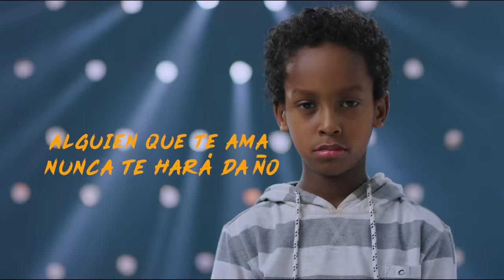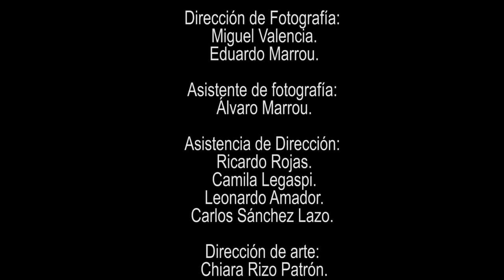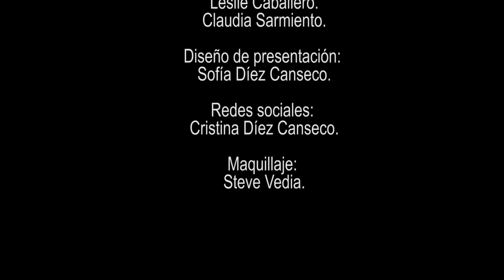Por nuestros niños - Cuidado (Videoclip)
Dirección y producción general:
Rochi Hernández DC.

Dirección de video- clip:
Jorge Carmona.
Henry De La Cadena.

Jorge Tafur Ampuero.

Productor asociado:
Fernando Elizalde Rivero.

Dirección  de Post- Producción:
Mario Ching.

Coreografía:
Dennis Montejo.

Dirección de Fotografía:
Miguel Valencia.
Eduardo Marrou.

Asistente de fotografía:
Álvaro Marrou.

Asistencia de Dirección:
Ricardo Rojas.
Camila Legaspi.
Leonardo Amador.
Carlos Sánchez Lazo.

Dirección de arte:
Chiara Rizo Patrón.

Equipo de Producción:
Carolina Diez Canseco.
Isabella Lazarte.
Italo Arrué.
Hugo Rodríguez.
Bruno Franco.
Mauricio Ramírez.

Productora técnica:
Rosanna Meneses.

Cámara:
Sasha Scheurich.
Victor Gomero.

Sonido directo:
Mario Rivas.

Post de color:
Angel Bernabé.

Gaffer:
Lander Torres.

Técnicos:
 Miguel Huanca.
Carlos Carhuayo.

Making off:
Franco Oscátegui.
Álvaro Oscátegui.

Equipo América Televisión

Gerente de Marketing:
Jacques Aragonés.

Analista de Marketing:
Ana Paola Mazuelos.

Jefa de Relaciones Públicas:
Mariana Ibárcena.

Técnicos:
Omar Meza.
José Médina.
Jey Medina.

Jefe de Estudios:
Cirilo Bringas.
Gabriel Castro.

Diseño de logos:
Leslie Caballero.
Claudia Sarmiento.

Diseño de presentación:
Sofía Díez Canseco.

Cristina Díez Canseco.

Maquillaje:
Steve Vedia.